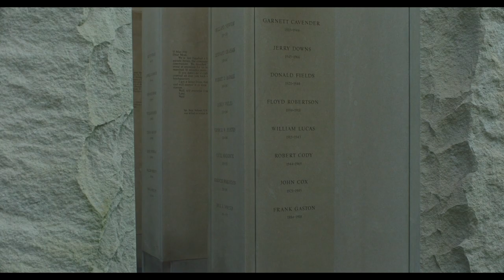How a Video Essayist Becomes a Filmmaker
From Kubrick to Ozu, Bresson to Tarantino, Wes Anderson to Hitchcock, and much more, Kogonada’s video essays provide comprehensive breakdowns of the formal elements such filmmakers use in their work. For him, video essays offered a way of reconnecting with his love of cinema, outside the world of academia. His first feature, 2017’s Columbus, marked an impressive marriage of the form he studied in his essays with a compelling storyline. In this video, I’ll look at how Kogonada’s essays informed his feature film and, in dissecting one of my favorite scenes, illustrate how studying films and finding what is personal is just as valuable as examining the broader discourse around them.

//CHAPTERS:
00:00 Intro - How a Film is Composed
00:32 Columbus
01:49 Kogonada
03:14 Bank Scene
05:16 Broader Consensus vs. What Moves Us
06:32 My Favorite Scene
09:06 Outro - What Moves You?

//SOURCES:
Columbus (2017)
The Making of The Royal Tenenbaums Doc
Empire of Light (2022)
IndieWire’s Filmmaker Toolkit podcast with Kogonada
Late Spring (1949)
Belfast (2021)
The Fabelmans (2022)